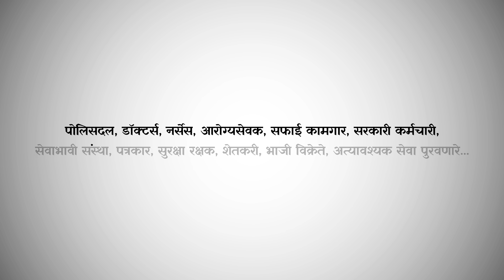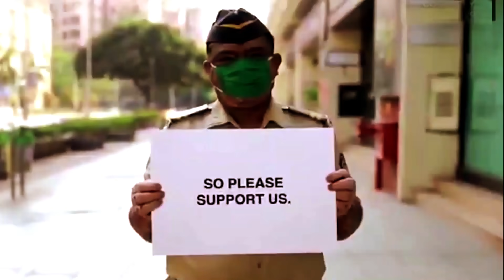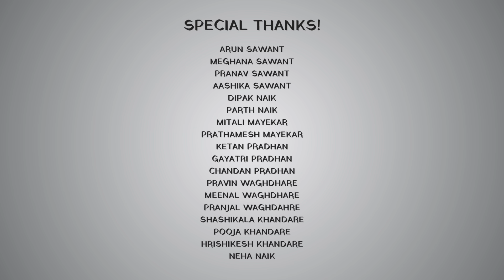Tu chal pudhe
Album : Tu Chal Pudha
Song : Tu Chal Pudha
Recreated by : Hrishikesh, Saurabh and Jasraj
Singers : Ajay Gogawale, Priyanka Barve and Deepika Joag Datar

Lyrics : Shantaram Athvale
Singer : Master Parshuram
Video Edited by : Bhavesh Todankar and Faisal Mahadik

नमस्कार मंडळी!
सर्व प्रथम तुम्हा सगळ्याचे मनःपूर्वक आभार, तुम्ही माझ्या शब्दाचा मान राखून क्षणाचापण विलंबन लावतो हो, आम्ही तयार आहोत! असे ऐकून खरंच निशब्द झालो मी! खरंच खूप खूप आभार, तुमच्या शिवाय हा विडिओ होणे अशक्यच...(असेल तुम्हा सगळ्याची साथ तर कशाला उद्याची बात)

हा विडिओ बनवायचे कारण असा आहे कि,
तुम्हला तर माहितच आहे संपूर्ण जगात कोरोना नी थैमान मांडला आहे, त्या युद्धासाठी आपले डॉक्टर, पोलीस, शिपाई कामगार आणि बाकी सगळलेच जे आपण  सुख रूप राहण्यासाठी झगडत आहे... त्या सगळ्यांना आपण स्वतः जाऊन आभार नाही मानू शकत म्हणून आपल्या ओळखीचे जे कोणी डॉक्टर पोलीस, शिपाई कामगार आणि जे आपली साठी स्वतःचे प्राण पनालावून तठस्थ पणे उभे आहेत. शेतकरी वर्ग तर आपण जगावे त्यासाठी ते झगडत आहे, ते राबत आहे तिथे म्हणून आपल्याला जीवनावश्यक गोष्टी मिळत आहे . त्या सगळ्यांना या  विडिओ मधून आभार तर नक्कीच मानू शकतो. त्याच्या बदल असलेला आदर आणि आपण त्याच्या ह्या शौर्याला सलाम करण्यासाठीच केलेला हा विडिओ!

हा विडिओ बघून एक नवीन स्पुर्ती मिळेल आणि त्याच्या बरोबर आपण सुद्धा घरी राहून त्याच्यासाठी एक महत्वाचे कामच करत आहोत हे पण त्यांना जाणवेल.त्याच्या प्रेमा पोठी केलेला हा छोट्टा पर्यंत!
घरी राहा, स्वतःची काळजे घ्या!
भेटूया लवकरच...